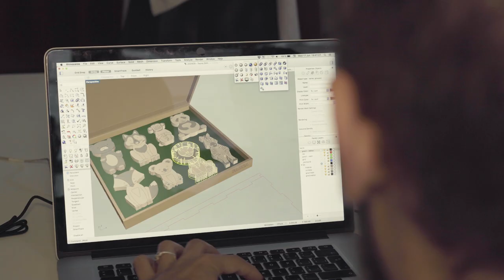Hithit.cz - Puun - dřevěná zábava pro nejmenší